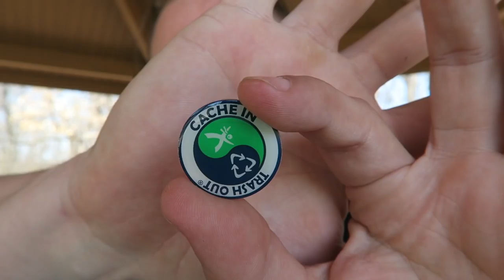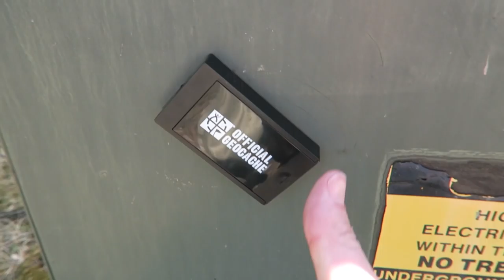GEOCACHING UNBOXINGS MAKE ME HAPPY! (Cache Crate April 2018)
These Cache Crate unboxings make me happy every month. Watch as I unbox the April Cache Crate and use some of the sweet geocaching swag found inside!

Thanks to Cache Advance for partnering with us on this video.